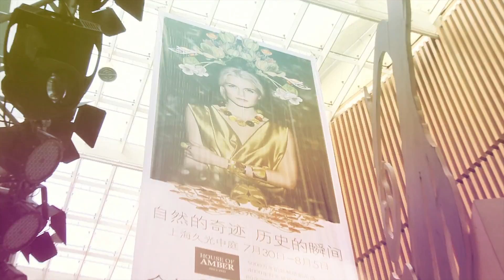House of Amber and Kopenhagen Fur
Video from House of Amber and Kopenhagen Fur event in Shanghai, China. Dance performance by Sidsel Rasmussen. The Danish angel.